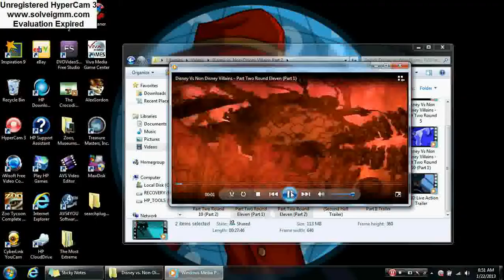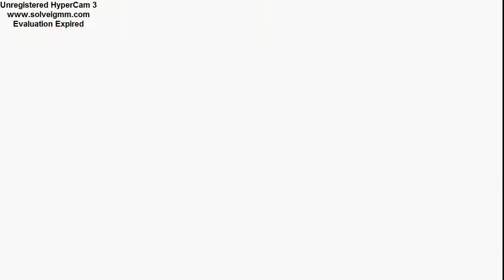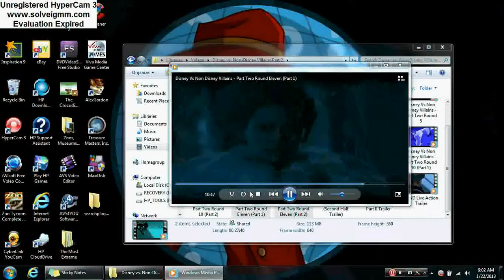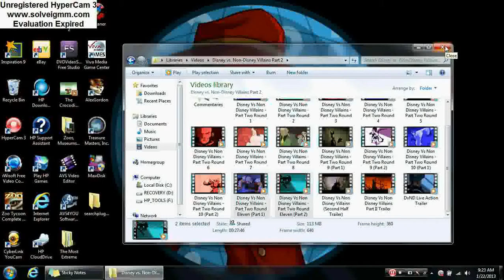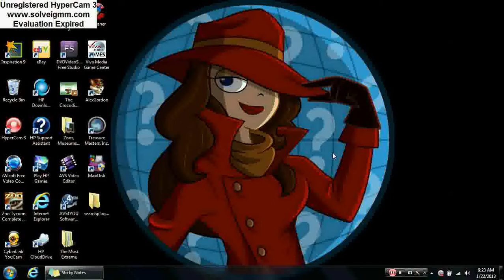Fan Commentary-Disney vs. Non-Disney Villains P2R11 Both Parts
Here is round 11.